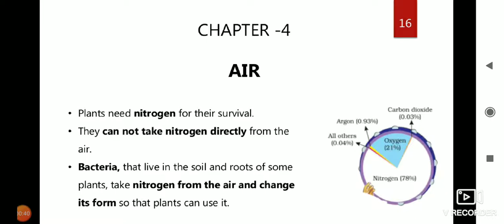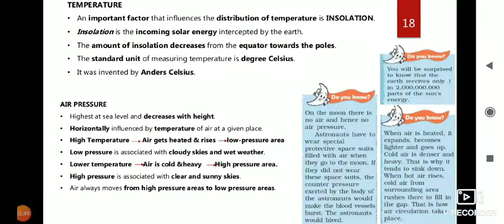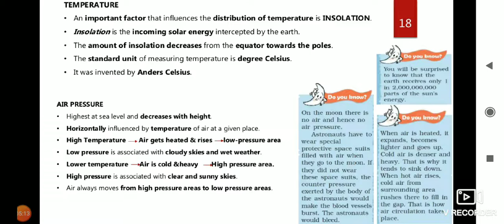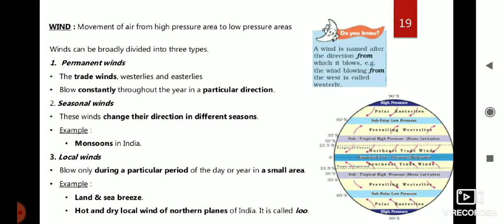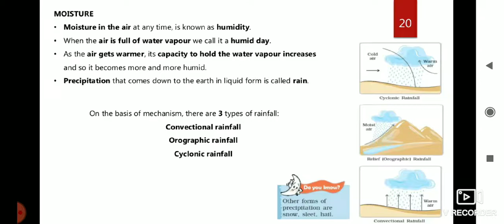😊Chapter-4 AIR😊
😊NCERT chapter-4,class-7 🇮🇳 Air